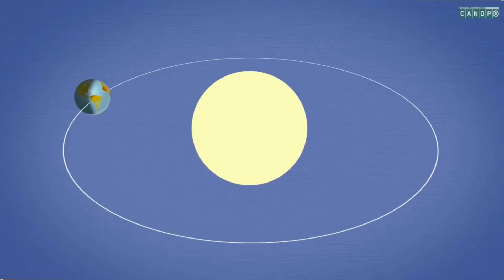Celui qui est Capable de Prier est Capable de Tout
Que veut dire celui qui est capable de prier est capable de tout ?